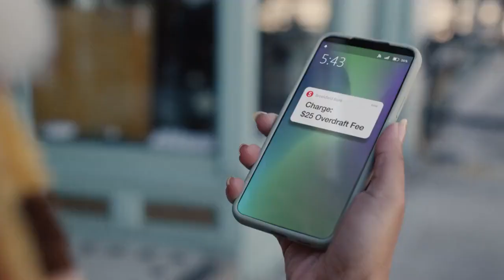Is It Time to Try Bitcoin and the Lightning Network?